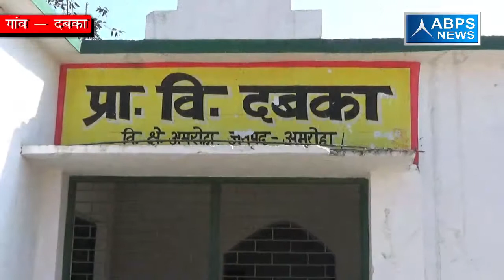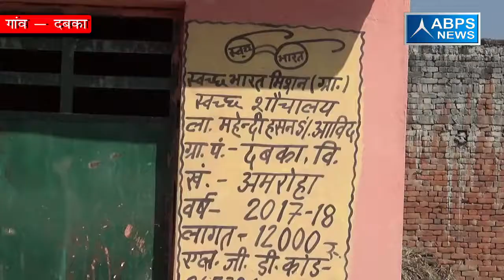गांव - दबका, ब्लॉक -अमरोहा, जिला - अमरोहा